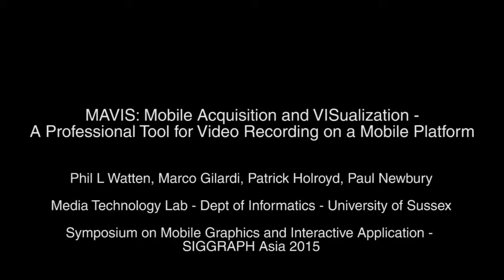MAVIS: Mobile Acquisition and VISualization - MGIA - SIGGRAPH Asia 2015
Abstract: Professional video recording is a complex process which often requires expensive cameras and large amounts of ancillary equipment. With the advancement of mobile technologies, cameras on mobile devices have improved to the point where the quality of their output is sometimes comparable to that obtained from a professional video camera and are often used in professional productions. However, tools that allow professional users to access the information they need to control the technical quality of their filming and make an informed decision about what they are recording are missing on mobile platforms. In this paper we present MAVIS (Mobile Acquisition and VISualization) a tool for professional filming on a mobile platform. MAVIS allows users to access information such as colour vectorscope, waveform monitor, false colouring, focus peaking and all other information that is needed to produce high quality professional videos. This is achieved by exploiting the capabilities of modern mobile GPUs though the use of a number of vertex and fragment shaders. Evaluation with professionals in the film industry shows that the app and its functionalities are well received and that the output and usability of the application align with professional standards.